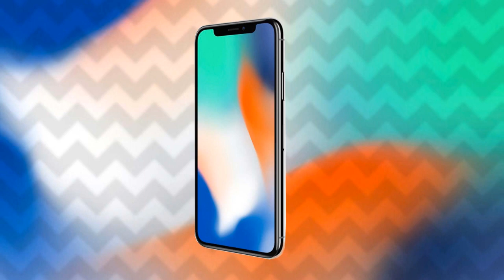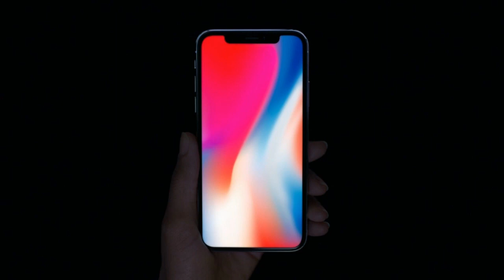iPhone X Compilation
Slideshow with the newest iPhone X images